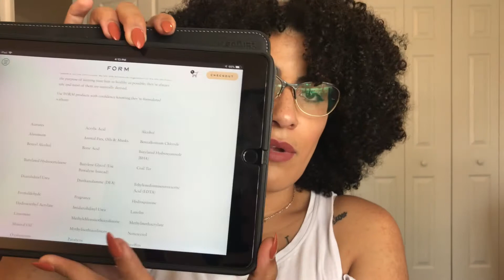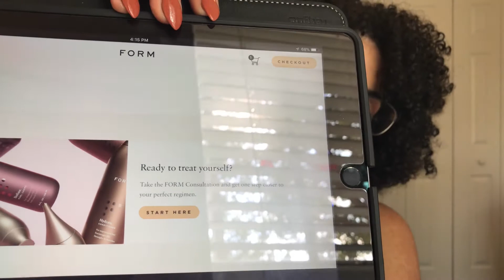Curly Hair Routine || FORM Beauty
Hey guys! I'm so excited to show you guys my results with @FormBeauty(be sure to follow them on Facebook, Instagram and Twitter.
The ingredients are formulated to completely nourish your hair and you're left with soft beautiful curls. To get a perfect regimen just for you, head over to take a personal consultation. All of the products that you need will be selected for you!